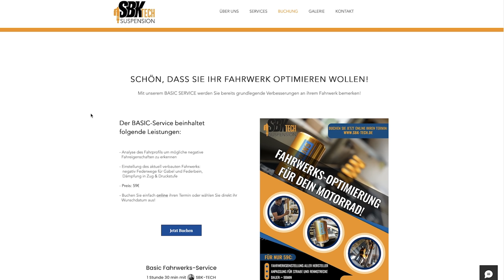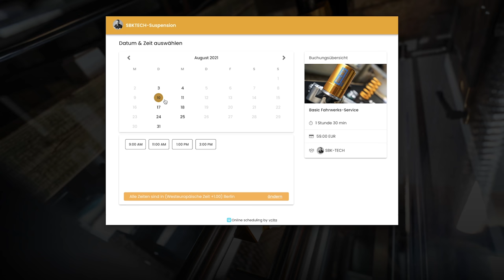Muss es unbedingt ÖHLINS & Co sein? | Was mit einem Original-Fahrwerk möglich ist! | Matthias Meindl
Zu den Rennstrecken Events:
Für Einsteiger:

Die Blickführung!